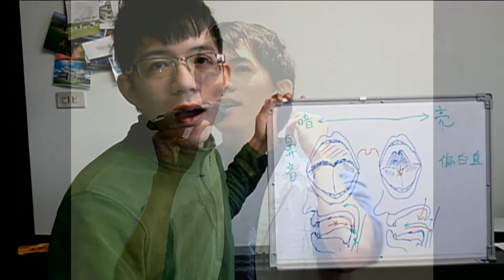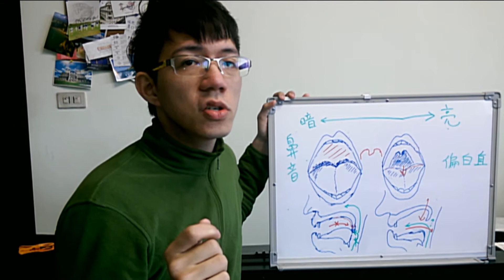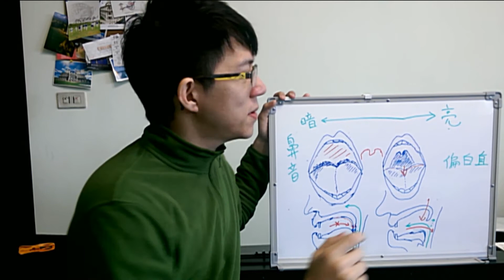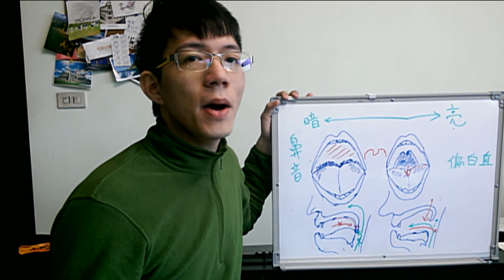歌唱技巧 (7) - 消除鼻音(二) 秘密在舌根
鼻音產生的原因來自於我們吐氣(唱歌、講話)時，
氣流無法順暢地由口腔送出(原因有很多)，
自然會走鼻腔，進而產生鼻音，
如果加上鼻塞的話，更會有呼吸困難的狀況產生。

藉由切換故意嚴重鼻音以及完全不要鼻音的聲音，
我們可以練習如何打開口腔的通道，
進而減少鼻音，釋放出唱歌的聲音。

也可以嘗試在唱歌的過程當中做舌頭往外放在慢慢後縮的來回變化，
相信很快就有釋放聲音跟亮暗變化的感覺囉!

目前在新竹教唱 課程請私訊我或洽 "可洛音樂"、"PM樂器"